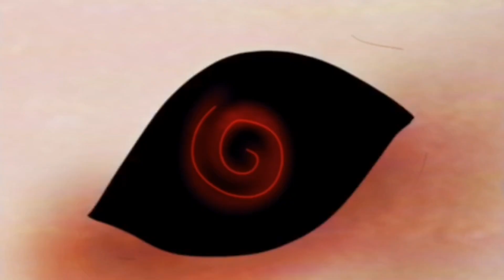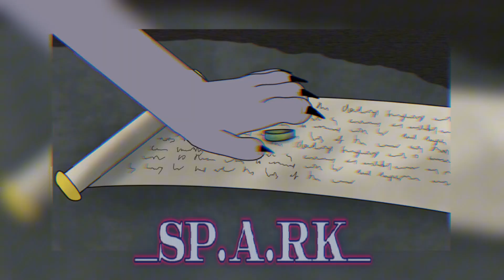Demo 4 || Complete Glitched Anything M.A.P.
After 4 months, this is finally done!

If you're confused on where the map call is, it was never posted to YouTube. It was supposed to be, but within the first hour of uploading it to my map server on discord, it was already full.

Participants:

1-@Odditycore
2-me
3-@ur_average_neoni_fan
4-@ur_average_neoni_fan
5-@Creampuff_Animates_OwO
6-@Sp-a-rk
7-me
8-me
9-@lunawinglives1804
10-@Odditycore
11-@Creampuff_Animates_OwO
Outro-@Seagulls_are_the_best_birds

Thumbnail by @galaxyartdragon
Main song:

Credit song:

(yes I know it doesn't sound distorted but the end part doesn't sound that way)

~Tags~